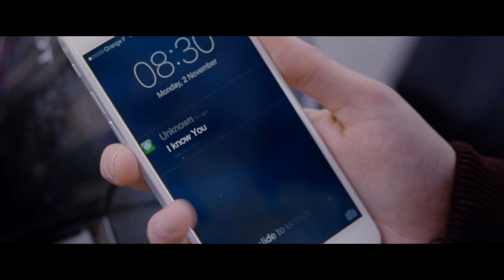PERSONAL SHOPPER Bande Annonce (Kristen Stewart - Thriller Fantastique, Cannes 2016)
Kristen Stewart attend que l'esprit de son frère jumeau décédé se manifeste... et reçoit des messages anonymes sur son portable.
★ Amateur de Fantastique ?

Maureen, une jeune américaine à Paris, s’occupe de la garde-robe d’une célébrité.
C’est un travail qu’elle n’aime pas mais elle n’a pas trouvé mieux pour payer son séjour et attendre que se manifeste l’esprit de Lewis, son frère jumeau récemment disparu.
Elle se met alors à recevoir sur son portable d’étranges messages anonymes…

PERSONAL SHOPPER Bande Annonce
Un film réalisé par Olivier Assayas
Avec Kristen Stewart, Lars Eidinger, Sigrid Bouaziz
Date de sortie au cinéma en France :  19 octobre 2016
Genre : Fantastique, Thriller